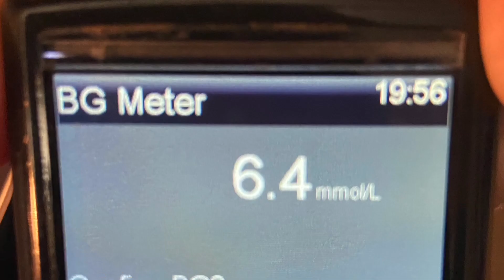VLOG #364 - Planning your night out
Tips on how to plan for your night out